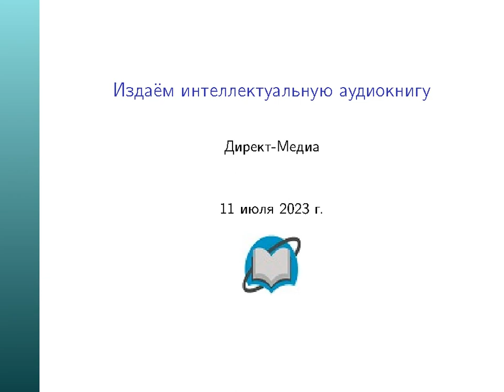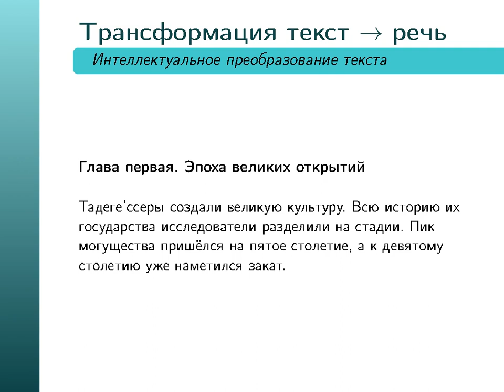Издаём интеллектуальную аудиокнигу